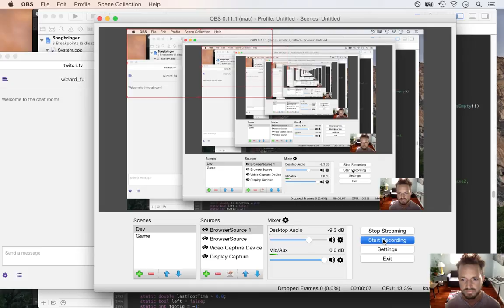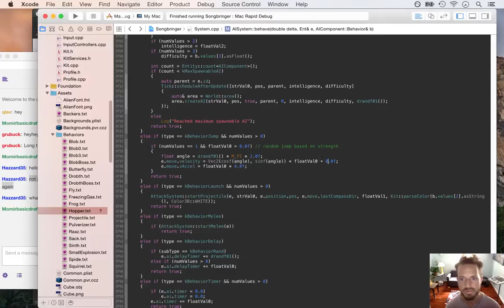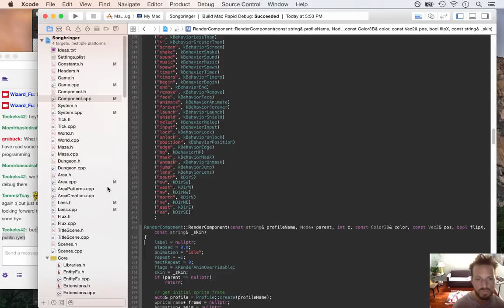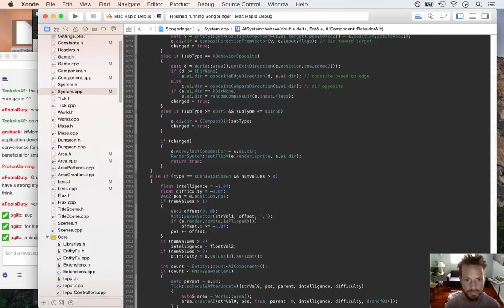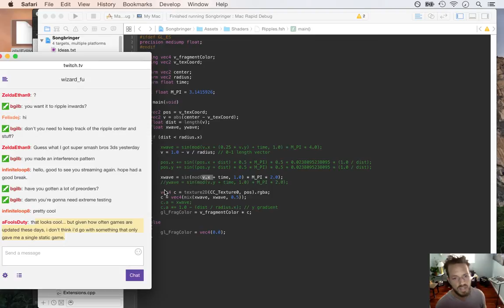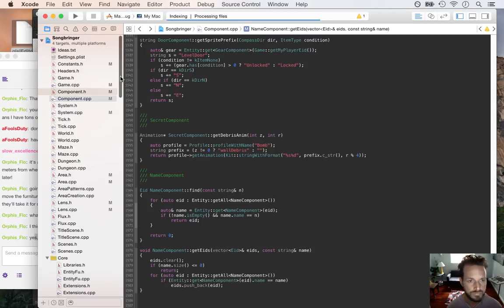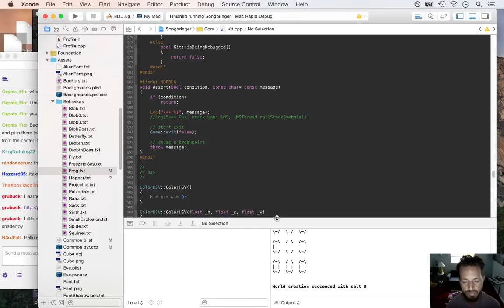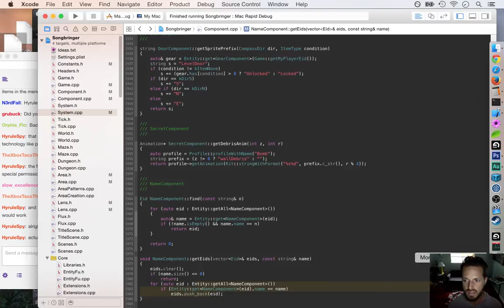Songbringer - Zelda-like Game - Day 172 - Water Hoppers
Today: tiny water hoppers. The playlist for this series